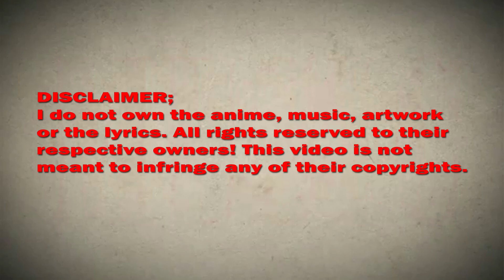I randomly have a new career every week chapter 188 English (Difficulties encountered)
*COPYRIGHT / LICENSING*

IrandomlyhaveanewcareereveryweekChapter188EnglishSubtitle(Difficulties encountered)